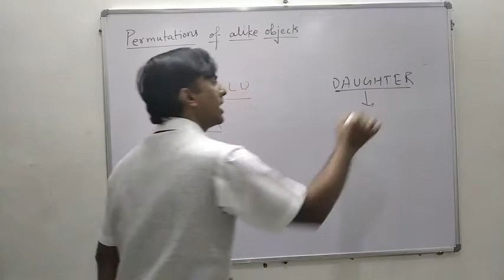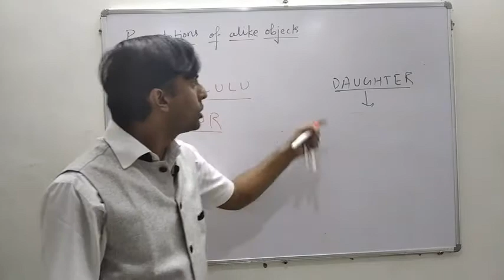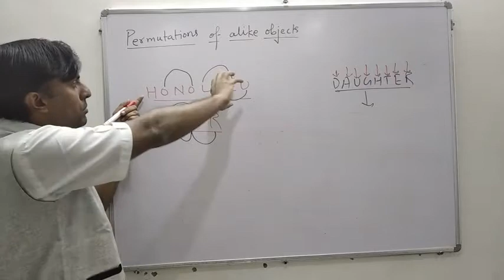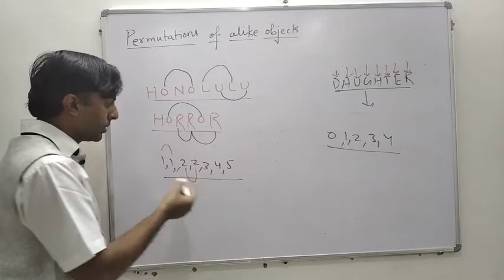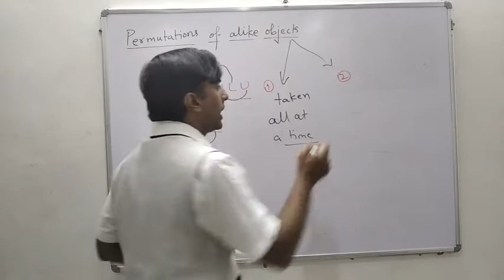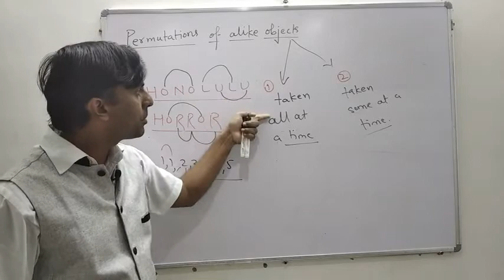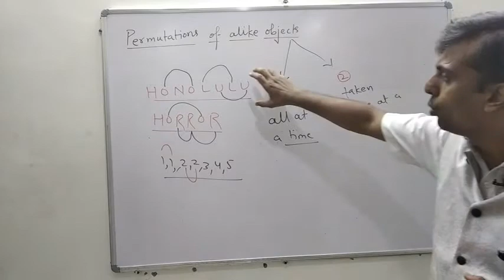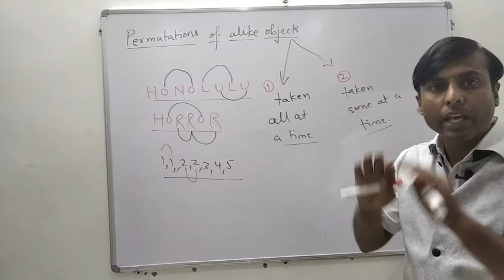Permutations and combinations part-28 | Permutations of alike objects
Introduction of permutations of alike objects